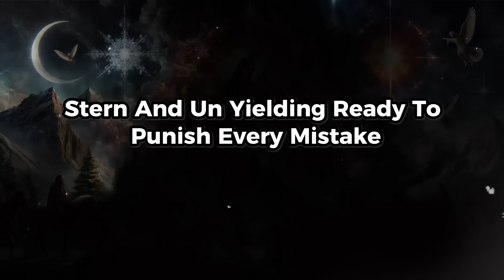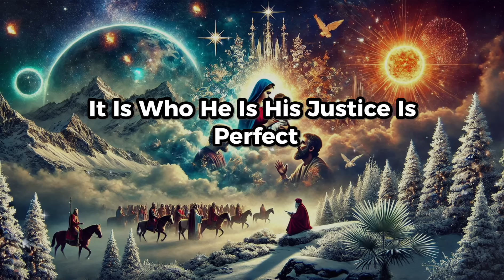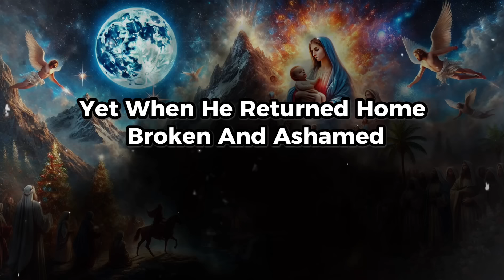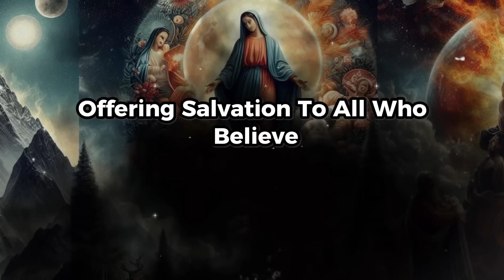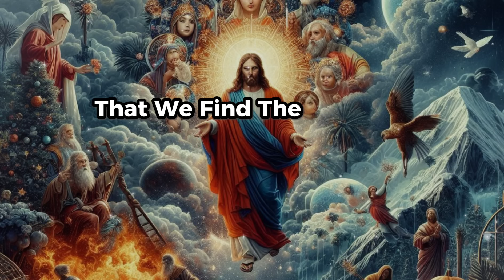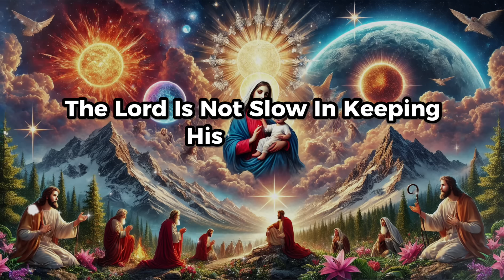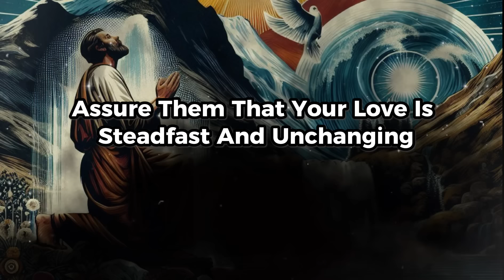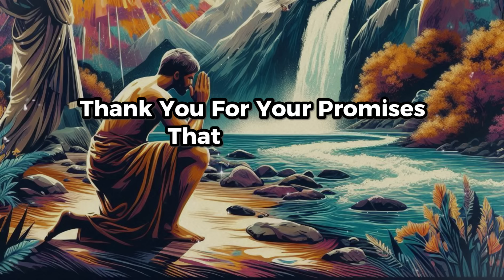Not Everyone Can Handle This – Are You Worthy?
Not everyone is ready for what’s inside this message. It takes strength, faith, and courage to handle the truth that’s being revealed. Are you worthy of receiving this powerful insight? In this video, we explore a life-changing truth meant for those prepared to embrace their divine calling. Watch until the end to discover if you’re ready to step into the purpose and power that awaits you. Don’t miss this—it could be the sign you’ve been waiting for!

If you enjoy our videos and wish to contribute to the development of this channel, your support is invaluable. Every contribution, no matter the size, plays a crucial role in our mission to create inspiring content. Your generosity enables us to explore deeper, more meaningful stories that uplift, encourage, and bring hope. Together, we can share powerful messages that touch hearts and change lives. Thank you for being an essential part of this journey and helping us spread inspiration far and wide.

❌❌Important Alert: There are individuals or accounts impersonating me, using my photo and name to deceive people in the comment sections of my videos. I take immediate action to block these scammers whenever they appear. Please be aware that I will never invite you to join any Telegram or WhatsApp group, request money from you, or urge you to participate